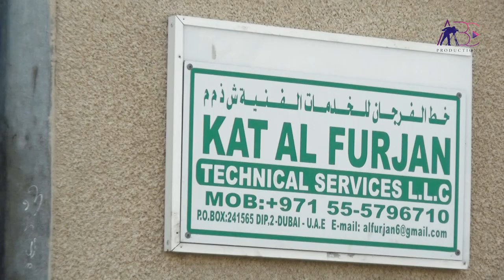Kat al furjan technical service